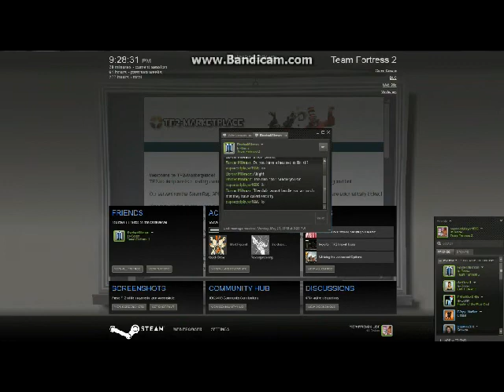supercodplayer1995 Imperssonations .avi